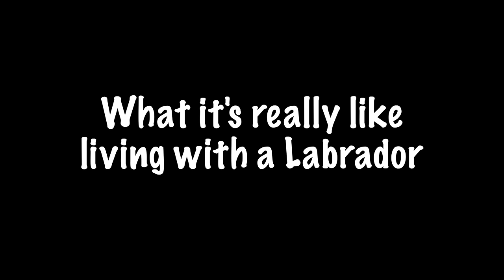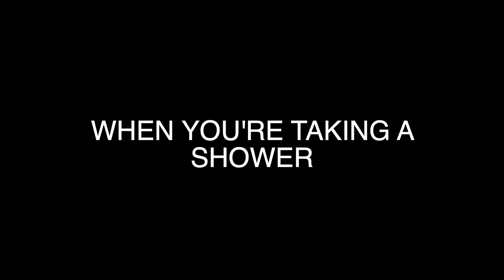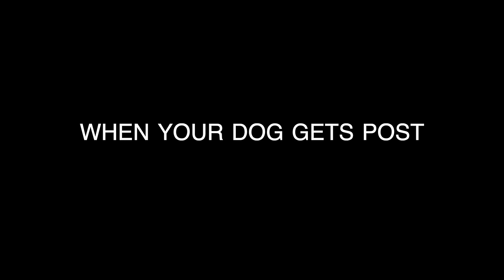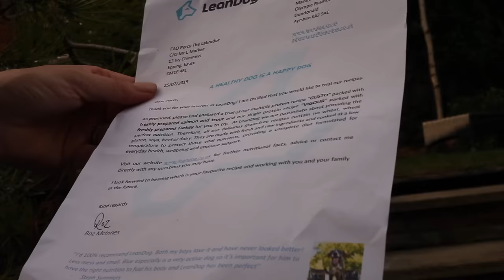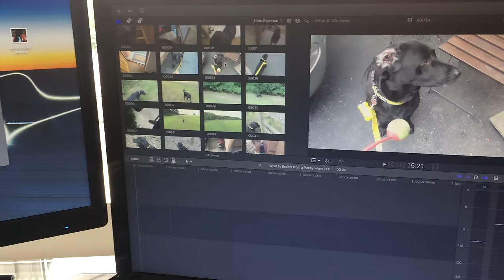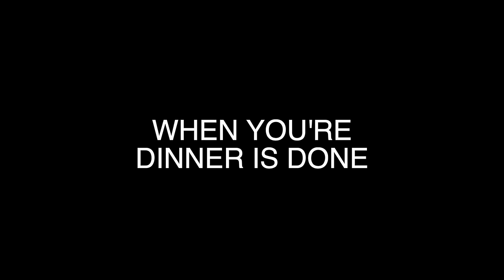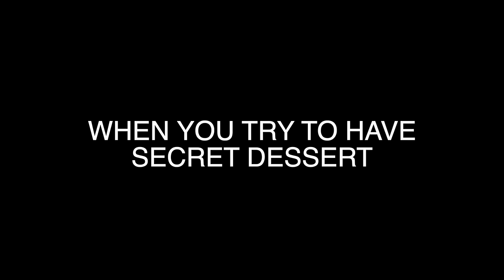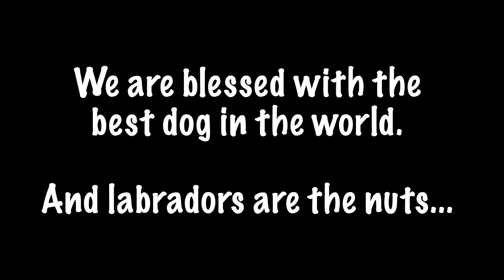All About living with Percy the Black Labrador Retriever -cute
Check our Percy's newest video: "Percy the Labrador tries out his new Embark Pets Reflective Harness"
Percy the Black Labrador Retriever has been living with us for around 6 years now. He tends to be a sheep to Ruth and follows her everywhere day to day.

This is an example of a typical day living with Percy (The Sheep).

Percy was also sent some sample food to try out from 'Leandog' and he absolutly loved it, so we have added that event into the video.

Leandog is a grain free, nutritious dog food fuelling the best version of your best friend
50% protein, freshly prepared ingredients providing natural flavours and taste
Each recipe is made with sweet potato, making it suitable for dogs that have sensitivities and easily digestible
A healthy dog is a happy dog and LeanDog offer four fantastic recipes to choose from: